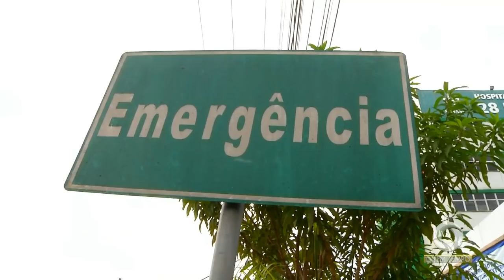Homem armado entra no pronto socorro 28 de agosto e atira em rival do tráfico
01º BLOCO JORNAL 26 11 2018 - Homem armado entra no pronto socorro 28 de agosto e atira em rival do tráfico